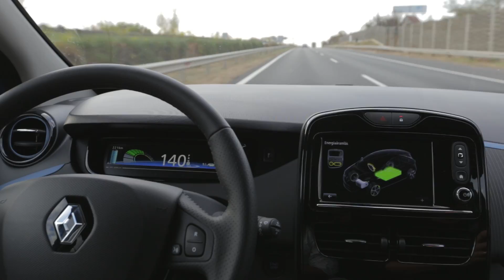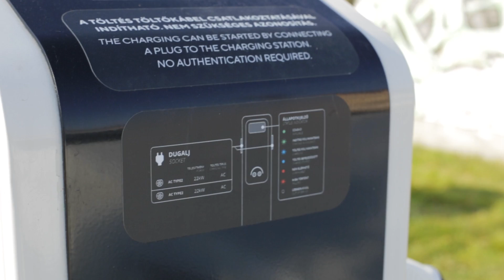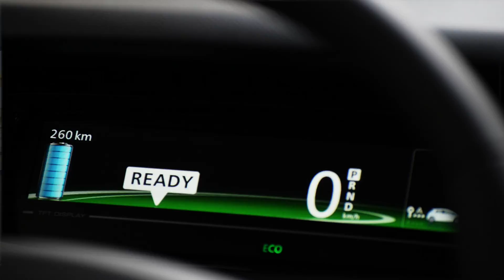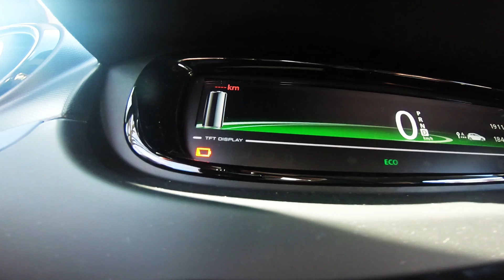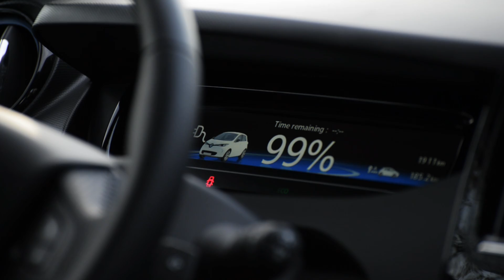Megküldtük autópályán: Renault Zoe Q90 teszt (2019) - Alapjárat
A teszt a 2018-as kínálat alapján készült, mely azóta változhatott.

Hogyan lehet egy elektromos autót izgalmasan bemutatni egy tesztvideóban? Sokáig törtük mi is az agyunkat, végül arra jutottunk, hogy megindulunk az M7-esen és addig megyünk, amíg csutkára le nem merül.